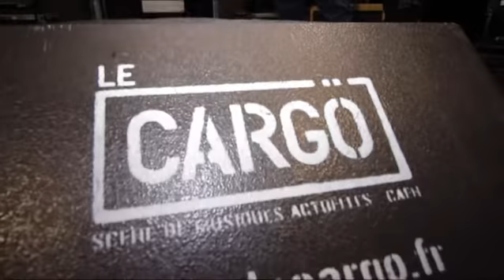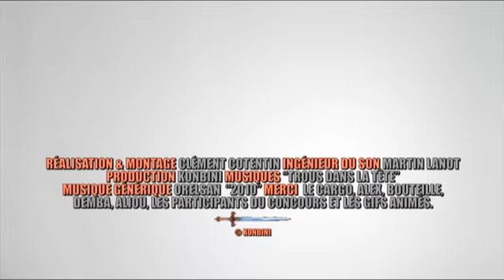A plus dans l'bus - Épisode 10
Concert à domicile